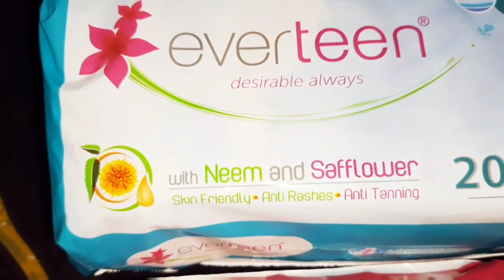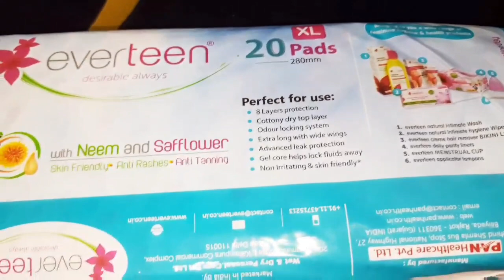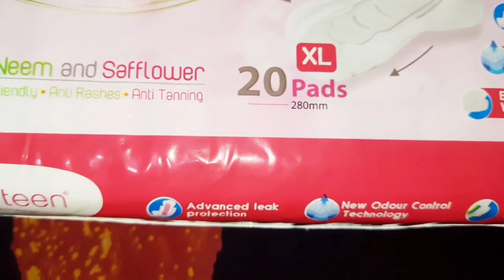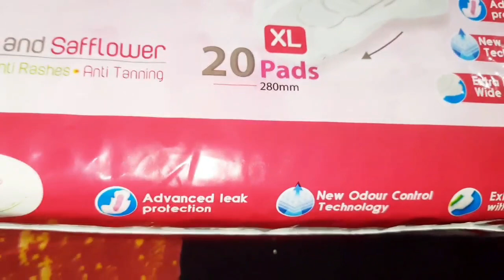इसमें शर्माने की कोई बात नहीं ये तो सबको पता है Everteen Pad Review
Amazon India